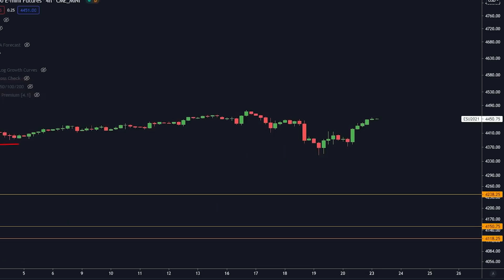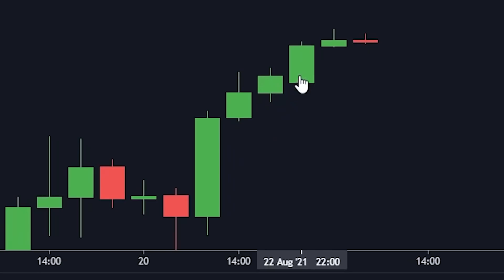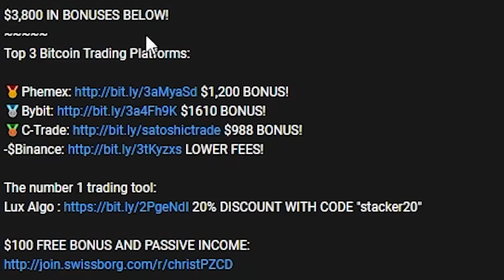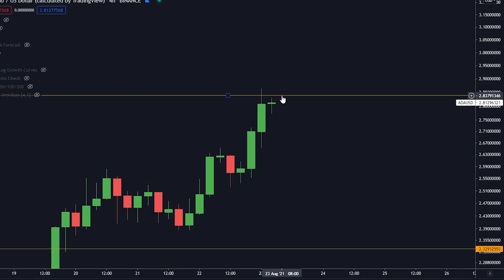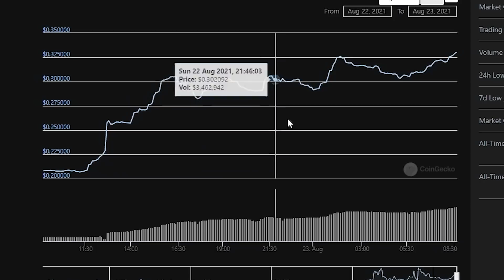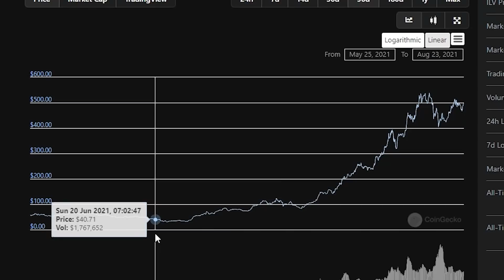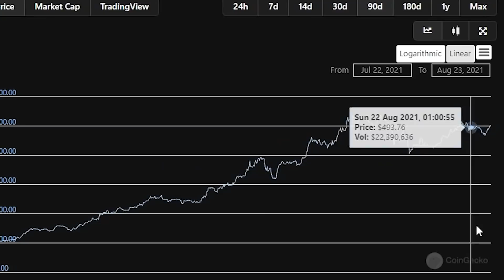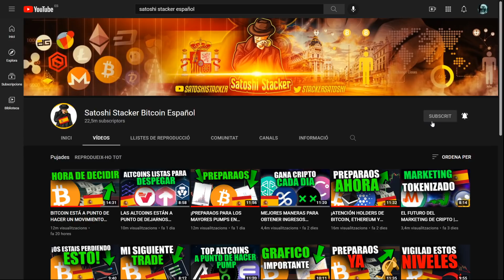¡ESTA LÍNEA LO CAMBIA TODO PARA BITCOIN, ETHEREUM Y CARDANO!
¡$4400 en bonos abajo!

Las 3 principales plataformas de comercio de Bitcoin:

¡TARIFAS MÁS BAJAS!

⛓ 🔗 Enlaces útiles 🔗 ⛓

DETALLES SORTEO:

Se recibe el token USDT en la dirección "Binance Smart Chain" (BSC) del ganador.